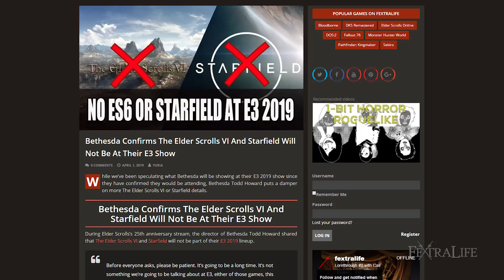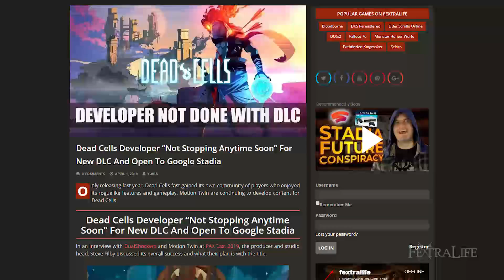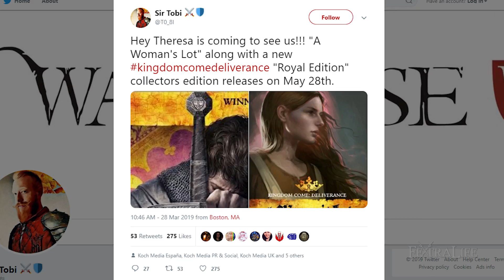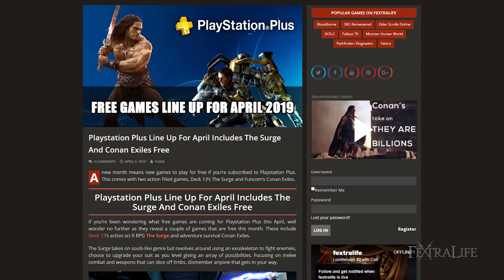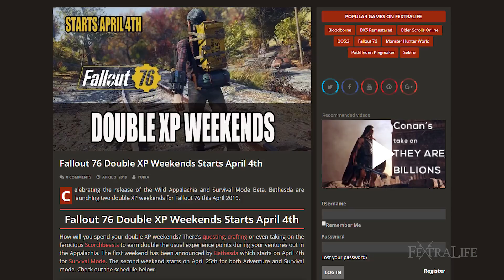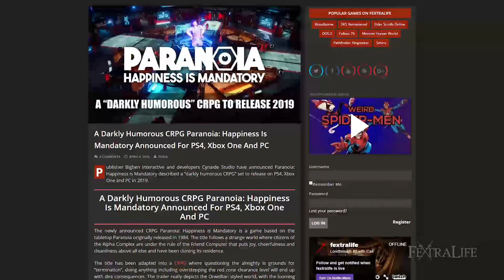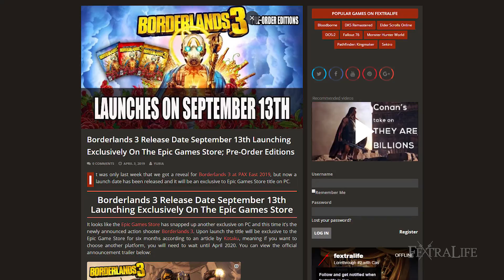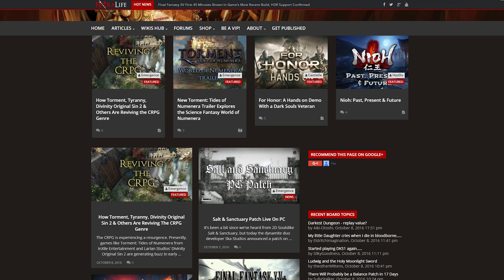Top RPG News of the Week - Apr 7 2019 (Kingdom Come Deliverance, Dead Cells and Fallout 76)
Top RPG & Game News of the Week on Kingdom Come Deliverance, Dead Cells and Fallout 76

Fextralife brings you the week's top RPG gaming news for the week of April 07, 2019, covering Bethesda, Dead Cell, Kingdom Come Deliverance, The Outer Worlds, PlayStation Plus, Fallout 76, Paranoia: Happiness is Mandatory and Borderlands 3